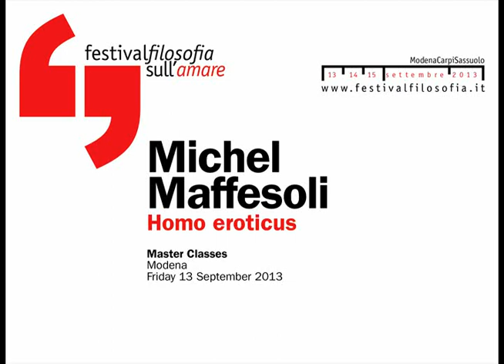Michel Maffesoli | Homo eroticus [FR] | festivalfilosofia 2013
Secondo la prospettiva “dionisiaca” di Michel Maffesoli, la concreta dimensione erotica diviene via transitiva verso l’altro, per mezzo dell’intricata trama degli affetti nella quale siamo avvolti. Dalla cultura alla politica, tutto deve sottostare alle regole del piacere. Il paradosso di questo amore “liberato” sta nell’aver creato esseri umani ancora più interdipendenti.

Michel Maffesoli
Homo eroticus
festivalfilosofia 2013 | amare
Venerdì 13  Settembre 2013
Modena